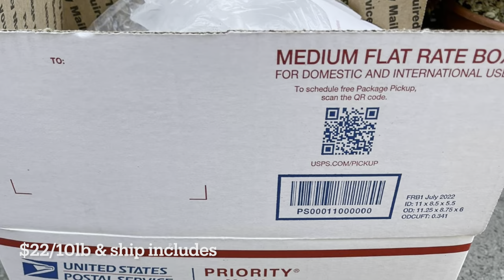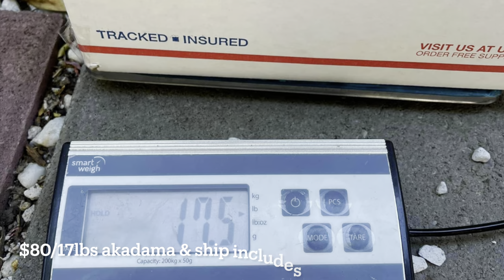C Newlin ceramics custum made pots, Korean succ. pots, pumice & akadama bonsai soil for sale ♥️🌵